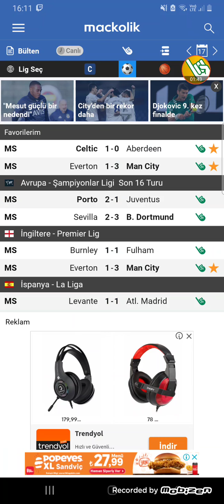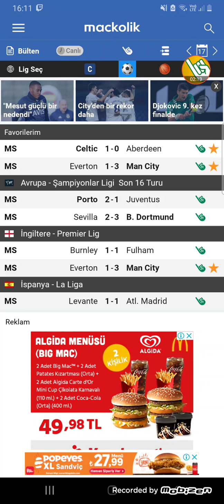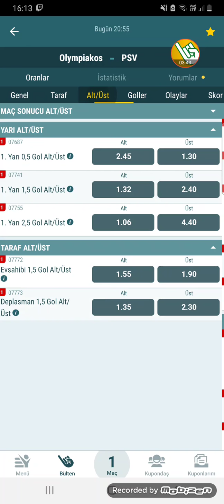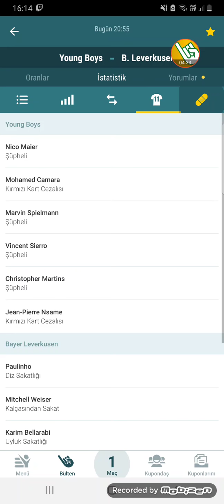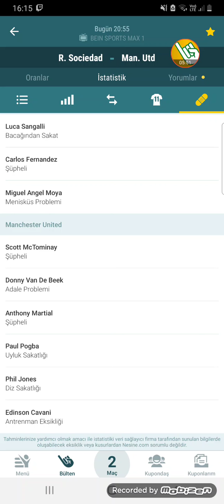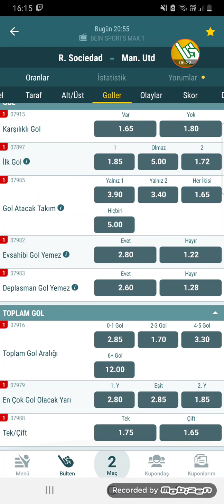18 ŞUBAT İDDAA TAHMİNLERİ AVRUPA LİGİ MAÇLARIMIZ.👈⚽️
Video Etiketleri ;

iddaa tahmin
iddaa analiz
iddaa 2020
iddaa yorumları
iddaa canlı bahis
iddaa iddaa